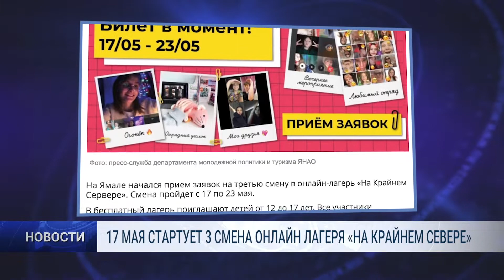17 МАЯ СТАРТУЕТ III СМЕНА ОНЛАЙН ЛАГЕРЯ «НА КРАЙНЕМ СЕВЕРЕ»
Третья смена онлайн-лагеря «На Крайнем Сервере» стартует уже 17 мая. Заявки на участие принимаются до вечера 15 числа.